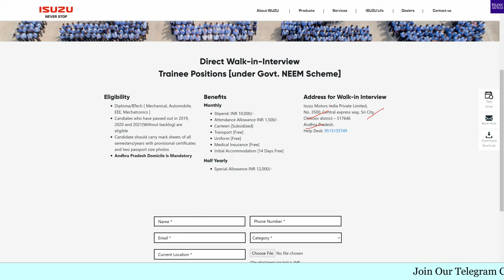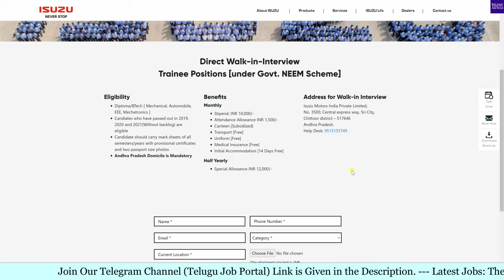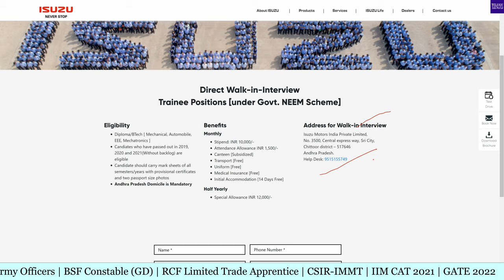Isuzu Motors India Jobs Recruitment 2021 | Walkin Interview, Sri City, Chittor | Telugu Job Portal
Isuzu Motors India Private Limited conducting direct Walk-in-Interview
for Trainee Positions [under Govt. NEEM Scheme].

Address for Walk-in Interview:
Isuzu Motors India Private Limited,
No. 3500, Central express way, Sri City,
Chittoor district – 517646
Andhra Pradesh.

Timestamp:
00:00 Channel Intro
00:05 Job Notification Basic Details
00:17 Free Training & Job Information
00:41
00:49 Eligibility
01:19 Salary Details
01:57 Sumbit Resume For Jobs